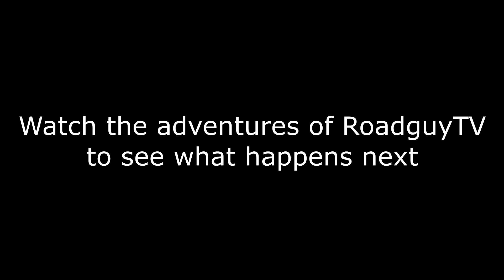RoadguyTV gets kidnapped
RoadguyTV and MRG gets kidnapped and taken to a forest.